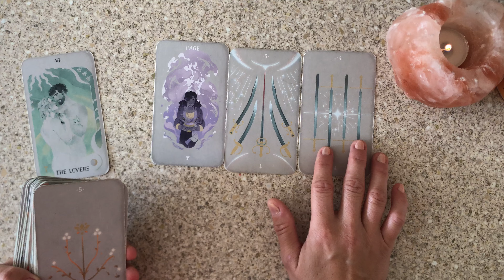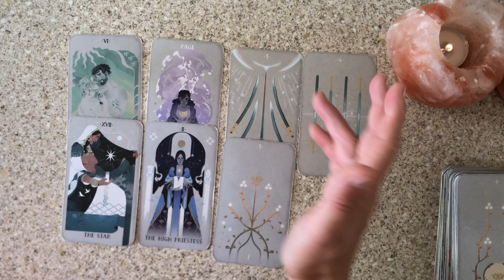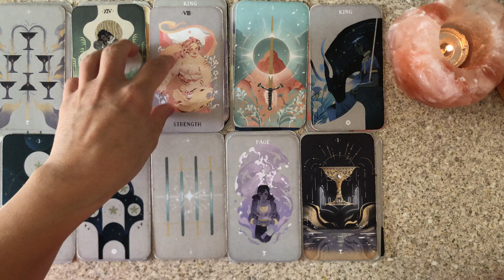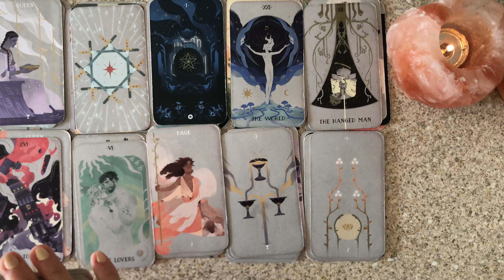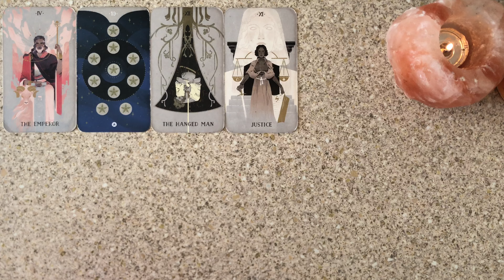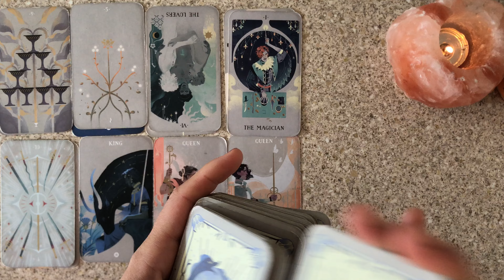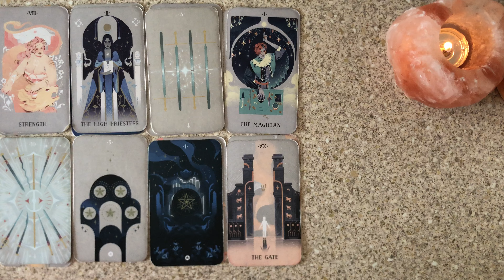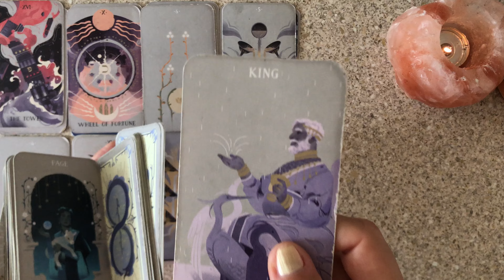THE WORLD TAROT NEWS: Family Thought The Black Sheep Would Be GONE By Now, But DEATH Was On HOLIDAY!